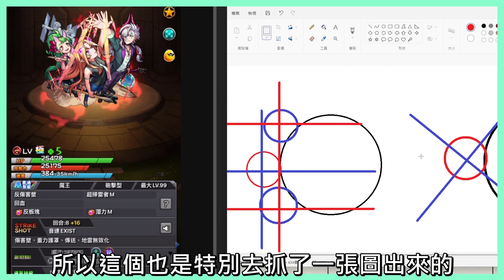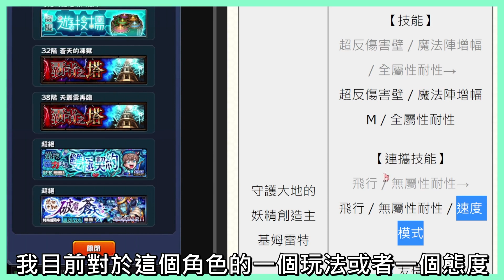【全字幕】講講上方修正！免費的才是最好『絕對要看到最後』未來方向版本預測！無課角才是親兒子？「怪物彈珠」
【影片章節】
00:42 背德手槍
03:34 小紅帽諾諾
05:12 和魂
06:40 霧隱才藏
08:27 寇步大師
10:10 Karuna Compassion
12:50 孔明
13:58 繪馬璃
14:37 基姆雷特
16:35 韋馱天
17:40 王元姬
19:10 太陽神拉
21:20 Roudra Anger
22:50 搖滾朵莉
24:00 貂蟬
26:39 櫻
27:57 真濕婆
29:35 聚能速度調整

每月三十塊小額贊助幫助頻道營運

【頻道介紹】

中台灣居台港人兼米黑大將軍暨個人頻道創作者

怪物彈珠實況主 米卡斯

加入米卡的小屋，當個好米黑和大家交流

【直播間規則】

不要在直播間影響其他觀眾 不然一律永BAN
基本上違規我都會提醒一次 再一次直接掰掰
什麼都能聊 主播都很開放

【報名用規則】

如果喜歡我的影片或者這部影片能夠幫助你的話 可以幫我按個訂閱和按讚 頻道定期會有直播 在影片的左方有這週的直播時間表 有興趣的觀眾可以訂閱收看 謝謝各位 感恩